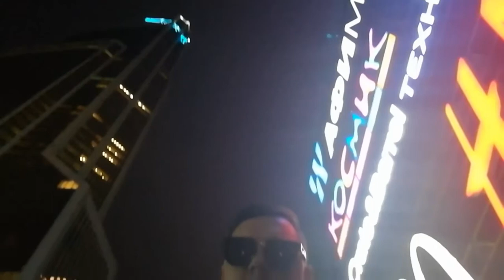Mark Holiday / DJ Trendsetter - Millennials (Future House)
genre: Future House / House Music
artist: Mark Holiday / Trendsetter
video edit: Get Futuristic / Sergio Luka

I LOVE my listeners!
Sincerely,
Mark